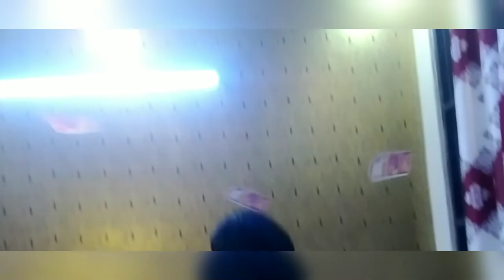dole ladle song / Arshad kamaal vlog /gulzaar channiwala fan